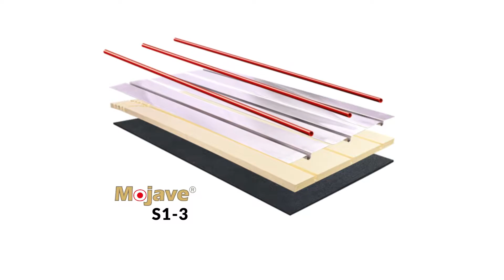MOJAVE S1-3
Housebuilder 2020 Award WINNER! (Best Services Product) Cellecta’s Mojave S1-3 is a high performance underfloor heating system, offering a dry and robust floor build up from one source. XFLO boards are manufactured to suit the pipe diameter and spacing required to achieve the desired thermal output.

Product Benefits include-
-Rapid heat response times
-Performs at a low flow temperature
-Dry installation, no added moisture to build
-System as thin as 43mm
-Suitable for concrete, steel and timber floors
-Speeds up the installation of floor finishes